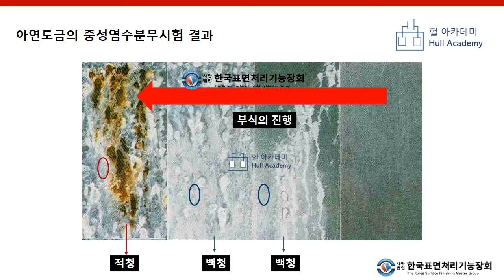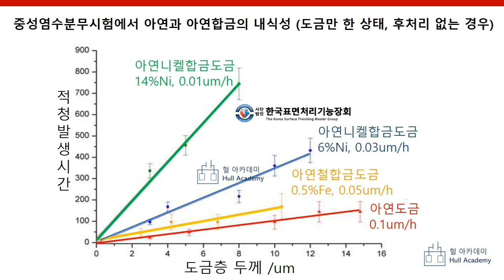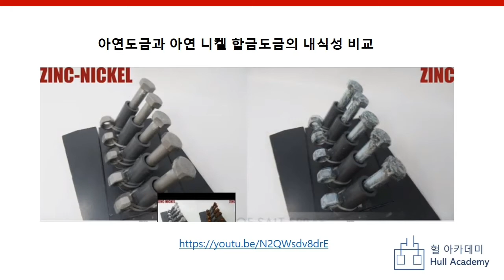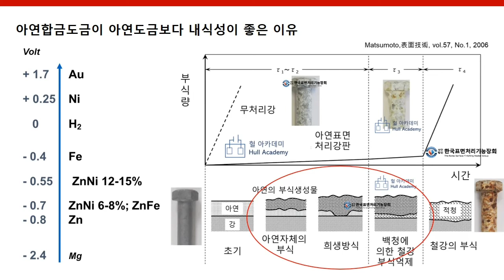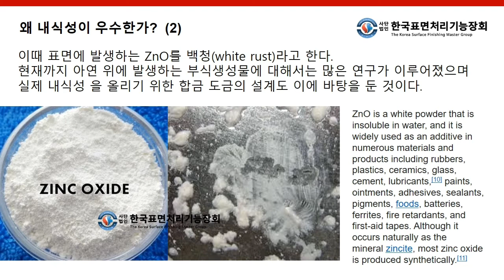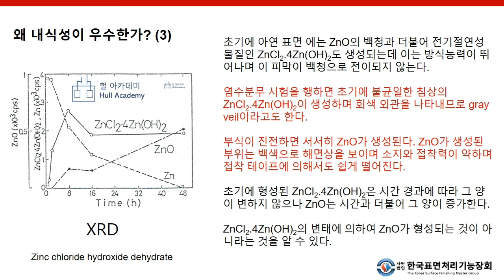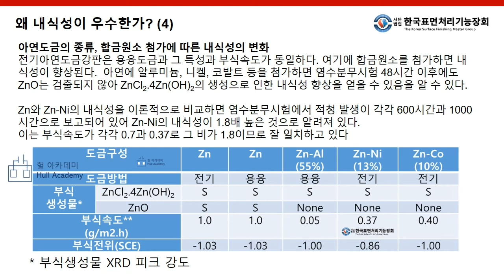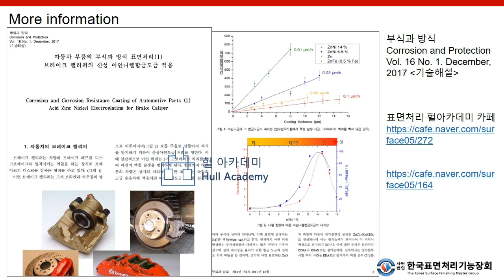아연 합금 도금이 아연 도금 보다 내식성이 좋은 이유, 표면처리, 아연니켈, , electroplating, めっき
내용 중에 관련된 동영상 및 자료는 다음과 같습니다.
자료를 보시려는 분은 네이버 표면처리 아카데미 카페로.

표면처리는 뿌리산업으로 모든 산업의 근간입니다.
도금 전기도금 표면처리 무전해도금, 화성처리, 건식도금 그 종류도 다양합니다.
그리고 그 기술은 소재, 화학, 전기, 전기화학, 부식 등의 지식이 필요합니다.
헐아카데미에서 많은 정보 얻기 바랍니다.